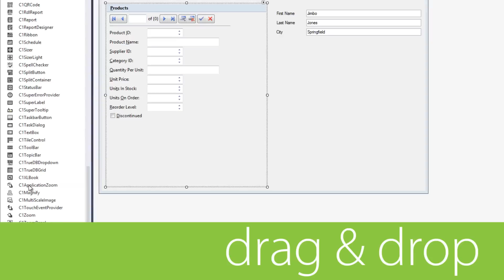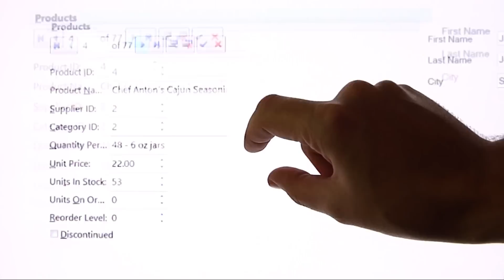ComponentOne Studio® for Winforms with Touch Support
The new C1TouchToolkit in ComponentOne Studio® for WinForms lets you modify your Windows Forms applications for touch support quickly and easily!